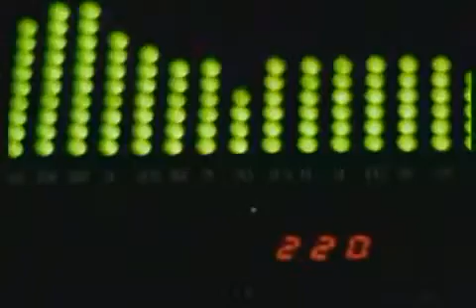Иванушки Int Где-то, где ты...